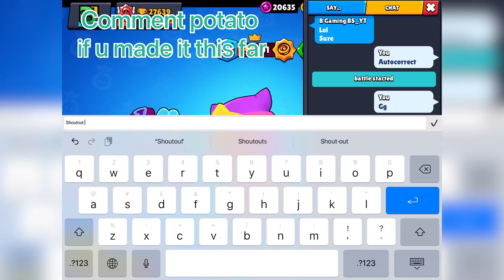Rank 15 sandy ft.B-gaming bs yt